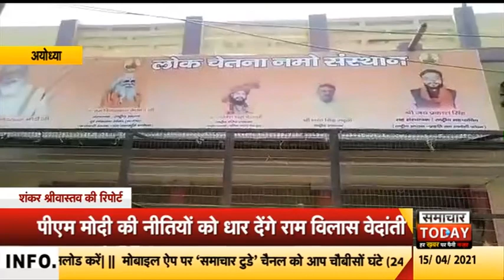अयोध्याः पीएम मोदी की नीतियों को धार देंगे राम विलास वेदांती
रामनगरी अयोध्या में मर्यादा पुरुषोत्तम भगवान श्री राम के जन्मोत्सव पर एक बार फिर कोविड-19 का प्रकोप दिखाई दे रही है. राम नगरी अयोध्या में रामनवमी मेले में श्रद्धालुओं के प्रवेश पर रोक लगा दी हैं। उत्तर प्रदेश के मुख्यमंत्री योगी आदित्यनाथ ने अयोध्या के संतों के साथ वीडियो कांफ्रेंसिंग द्वारा रामनवमी मेले में होने भीड़़ को लेकर चर्चा की. जिसके बाद संतों ने देश के राम भक्तों एवं श्रद्धालुओं से अपील की हैं कि लोग अपने घरों में रहकर ही श्री राम जन्मोत्सव मनाएं। महंत कमल नयन दास ने बताया कि प्रदेश के मुख्यमंत्री द्वारा बताए गए कोविड-19 प्रोटोकॉल के तहत लोग अपने घरों में रहकर ही पूजन अर्चन करें। अयोध्या में अधिक भीड़ भाड़ ना करें। उन्होंने कहा की रामनवमी मेले में अधिक भीड़ होने से संक्रमण का खतरा फैलने का डर है लोग अपने घरों में भगवान श्रीराम का जन्म उत्सव मनाए जिससे हम लोग इस महामारी को परास्त कर सकें। राम वल्लभा कुंज के अधिकारी राजकुमार दास ने बताया कि देश एवं प्रदेश वासियों से मुख्यमंत्री योगी आदित्यनाथ ने ये अपील किया है कि लोग भीड़भाड़ वाले स्थानों पर ना जाएं घरों में रहकर ही उपासना पूजा करें और मानव रक्षा के लिए गाइडलाइन का पालन करें।वहीं जिलाधिकारी अनुज झा ने बताया कि मुख्यमंत्री द्वारा अयोध्या के प्रमुख धर्म आचार्यों के साथ वीसी के माध्यम से संबोधित किया सभी कर्मचारियों को ये निर्देश दिए हैं कि कोविड-19 के संक्रमण को देखते हुए कम से कम लोग ही मंदिरों में जाए।